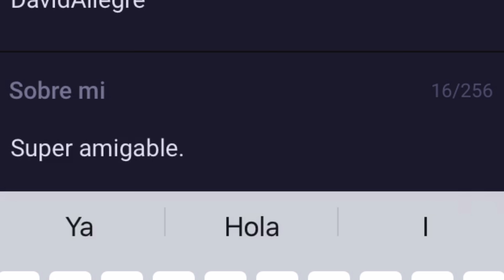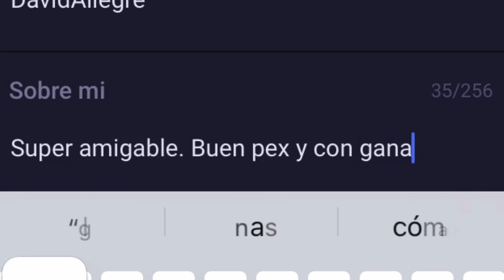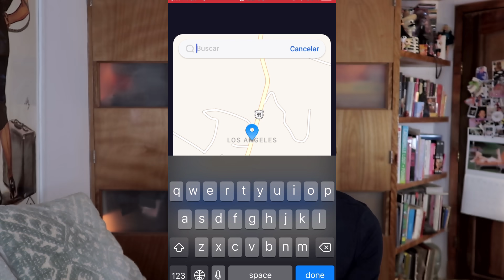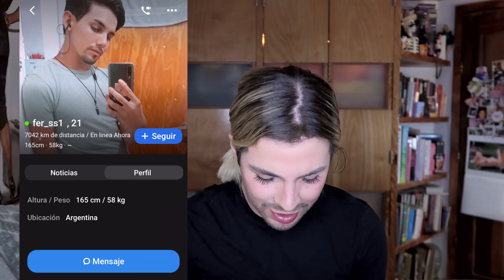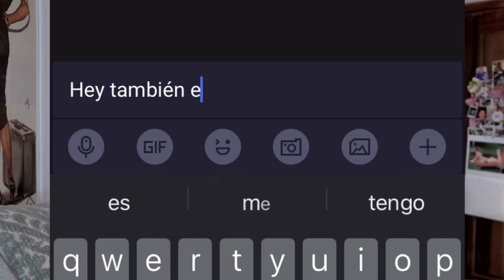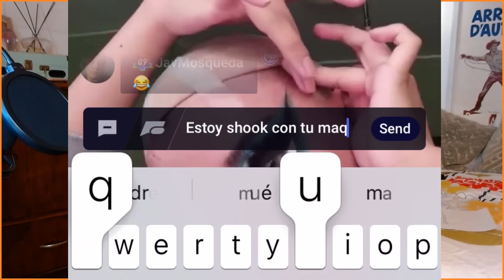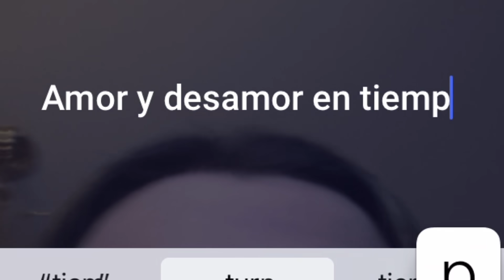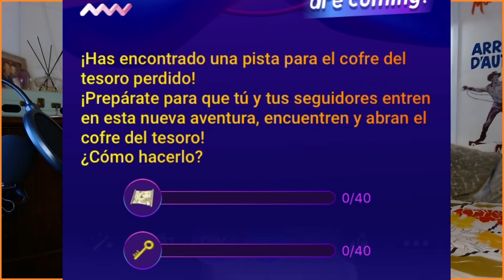CÓMO CONOCER GENTE NUEVA DURANTE EL ENCIERRO CON BLUED | David Allegre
Aunque en su mayor parte ya me acostumbre a la cuarentena y estoy llevando el encierro bastante bien, una parte de mi extraña salir, socializar y conocer gente nueva. Soy un extrovertido asi que en esta ocasión me asocié con Blued para "salir de antro" y dar la putivuelta de manera virtual a través de su app. La verdad me divertí mucho y encima cuando descubrí que se puede ganar dinero, me emocioné mas!

SI QUIERES DEJAR UNA PROPINA PARA QUE TE SALUDE EN EL PRÓXIMO VIDEO